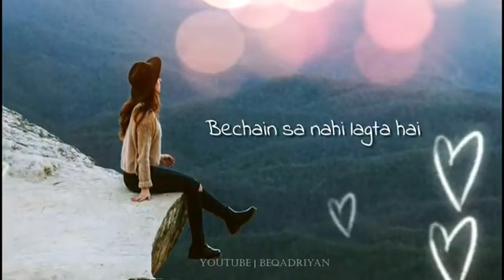💞 Tere mere ishq mein